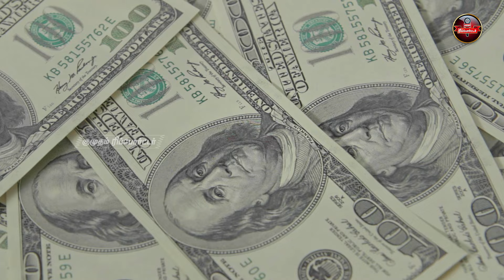Anant Ambani Wedding Radhika Merchant : வெத்தலை வச்சி பித்தளை எடுப்பார் அம்பானி... | Ambani Family